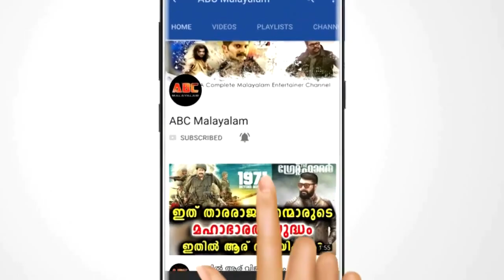അന്ന് രാത്രി മഠത്തിലെ 20 ആം നമ്പർ മുറിയിൽ നടന്നത് എന്ത്? ഞെട്ടിക്കുന്ന മൊഴി | Franco